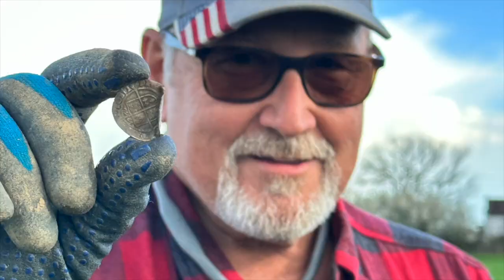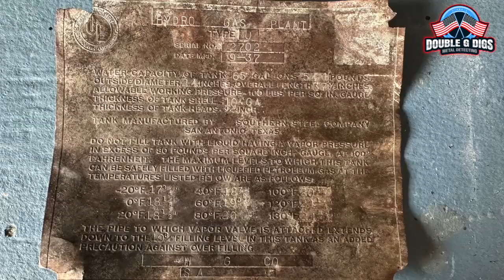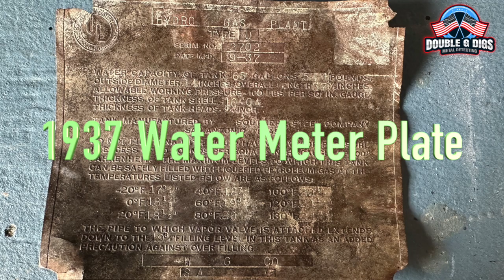Vintage Necklace & Pendant Found - Metal Detecting Ft. Meade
I started metal detecting at a schoolyard while waiting for my friend to show up. Immediately, I found a cute little pendant not too deep in the soil. Then my friend called about a house we had been looking at for a while, and he secured permission to search it. I followed a sidewalk out from the house and up under a tree that had fallen. I got a signal and then dug a nice vintage necklace. I think most people would have just passed this spot up so it pays to check those difficult locations.

About Gary Gross:
As a retired law enforcement officer, I combine my metal detecting experience and hobby into a series of videos that take you on a journey. Each video will leave you learning about history one dig at a time. Each video contains tips and tricks to help you find more treasure.